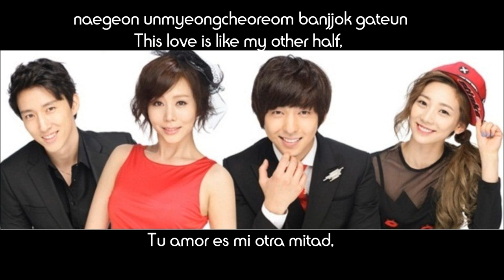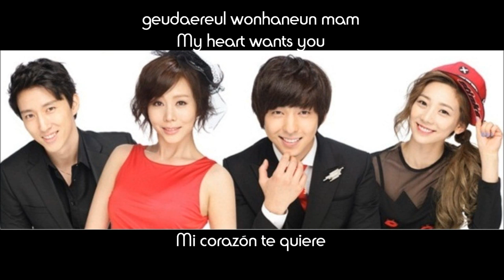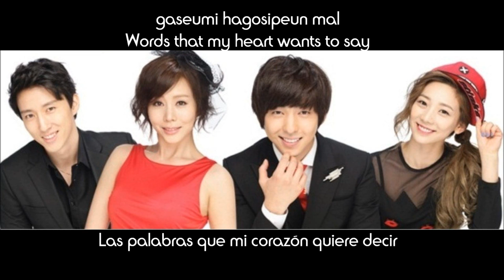yo amo lee tally ost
ver yo amo lee tally en español